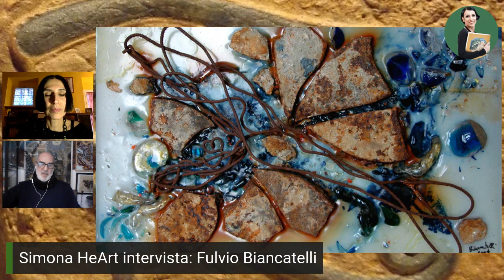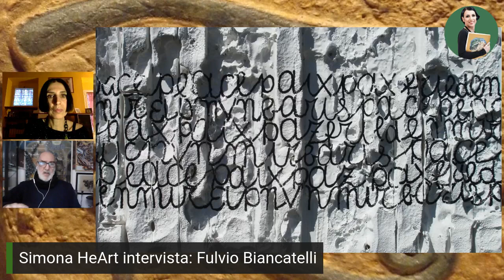Sguardi sull'arte contemporanea con Simona HeArt: FULVIO BIANCATELLI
Fulvio Biancatelli è un architetto ed esercita questa professione da circa quarant’anni, con grande soddisfazione. Tuttavia, un bel giorno “decide” di diventare anche un’artista. Non che l’architettura non sia arte, anzi! È sempre bene ribadire che ogni forma espressiva nata dall’ingegno, dalla mente, dalle mani e soprattutto dal cuore di un essere umano è una forma d’arte.
Come spesso accade, il desiderio - per non dire l’esigenza - di esprimersi attraverso l’arte si manifesta nell’infanzia, e Fulvio Biancatelli non fa eccezione.
Oggi l’architetto è un “artista della materia”, come ama definirsi. Vediamo perché.

Per saperne di più, vi invito a leggere il mio articolo su